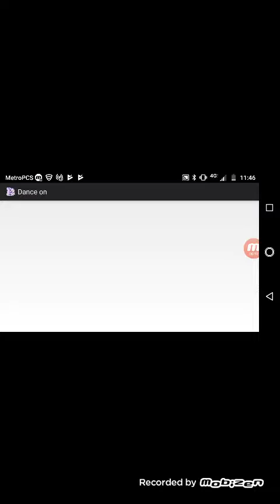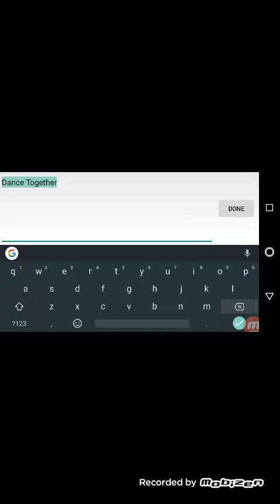DANCE ON MANNN 8)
ONE GAME THAT I PLAY IT IS THE BEST GAME PLAY N FRIEND MEEE